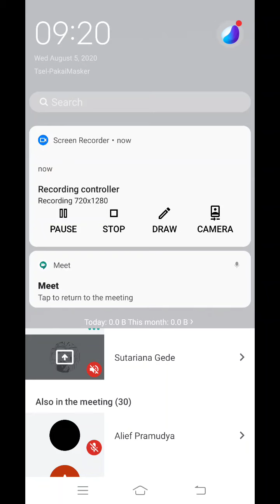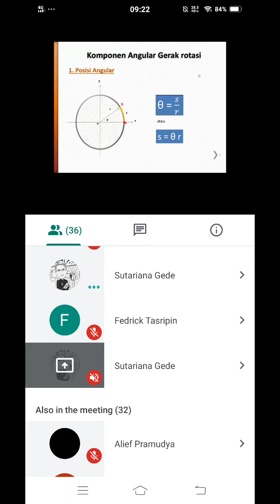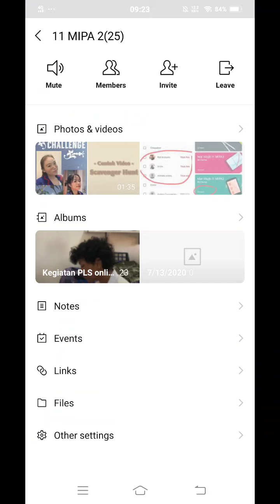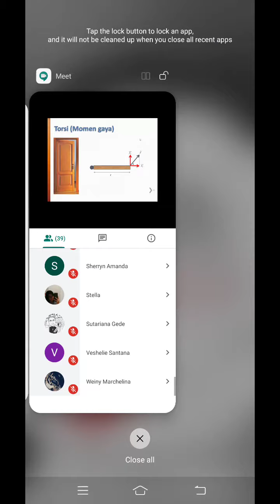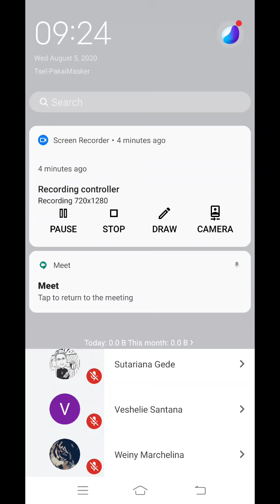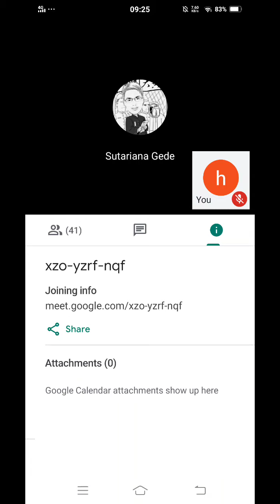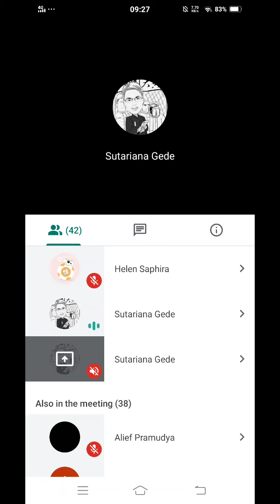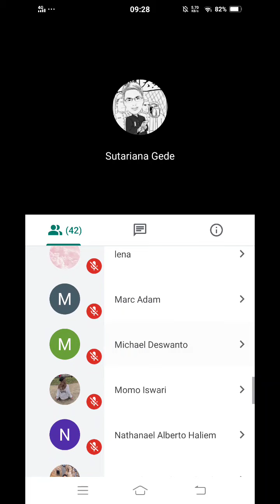Physics class, friend get scold by teacher for working